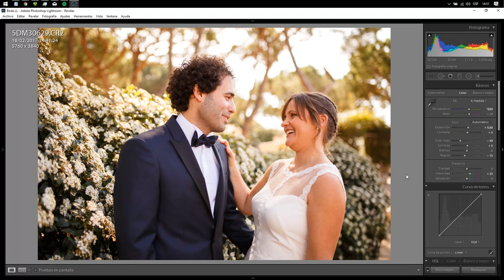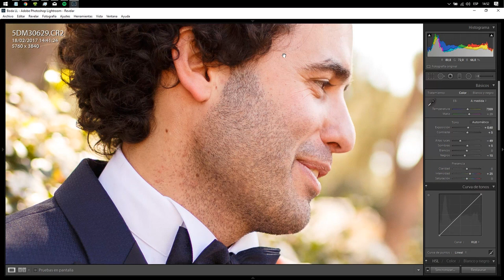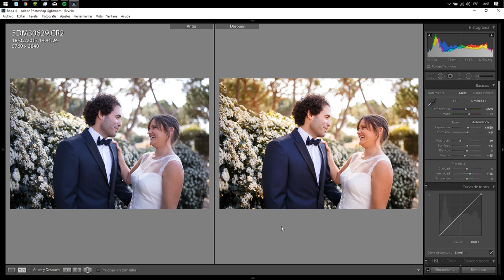Cómo usar LOS FONDOS de LIGHTROOM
Hoy os mostraré Cómo usar LOS FONDOS de LIGHTROOM para poder tener más precisión con los colores de tus fotografías.

SÍGUENOS